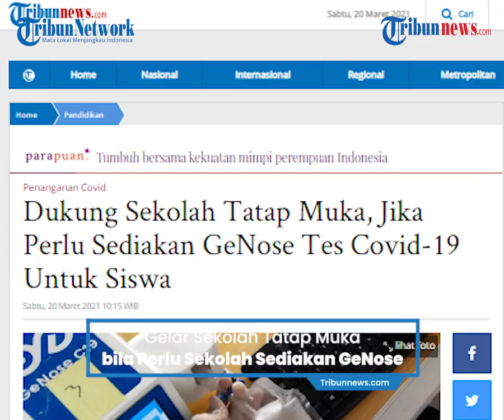Sekolah Tatap Muka Kembali Digelar,Sekolah Sediakan GeNose Tes Covid-19 untuk Siswa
Tribun-Video.com - Menteri Pendidikan dan Kebudayaan (Mendikbud) Nadiem Makarim telah meminta persetujuan DPR untuk kembali menerapkan pembelajaran tatap muka di sekolah.

Anggota Komisi X DPR RI dari Fraksi PPP KH Rojih Ubab Maemoen mengatakan, pada dasarnya menyetujui usulan itu.

Tentunya, itu setelah melihat beberapa hal mulai dari para siswa yang sudah semakin jenuh dengan sekolah daring.

"Dimana banyak diantara mereka yang selama ini mengalami kendala saat menjalani sekolah jarak jauh tersebut sehingga mengakibatkan target dari proses belajar mengajar kurang terpenuhi," kata Rojih dalam keterangannta, Sabtu (20/3/2021).

Rojih juga menilai, saat ini masyarakat sudah mulai banyak yang terbiasa menerapkan protokol kesehatan berupa menggunakan masker, mencuci tangan, dan menjaga jarak.

Ia pun berharap, protokol kesehatan diharapkan bisa diterapkan selama di sekolah.

Terlebih, ia menilai, sudah banyak negara yang sudah menerapkan sekolah tatap muka dengan berhasil mengantisipasi penularan Covid 19.

"Maka Indonesia perlu juga mencoba untuk juga menerapkannya," ucapnya.

Untuk mendukung pembelajaran tatap muka pada Juli tahun ini berhasil, perlu dukungan semua pihak seperti orang tua, guru, penjual makanan di sekolah, hingga dukungan pemerintah pusat.

Dukungan pemerintah pusat misalnya dengan melakukan vaksinasi kepada semua guru, penjaga sekolah, hingga penjual makanan.

Dalam menerapkan sekolah tatap muka, lanjut Rojih, tetap perlu diperhatikan asas kehati-hatian dan kewaspadaan.

Misalnya jika ada suhu anak di atas 37,5 C perlu dilakukan isolasi di sekolah sebelum diserahkan kepada petugas kesehatan atau kepada orang tua.

Jika perlu sekolah menyediakan GeNose untuk mendeteksi kemungkinan siswa terpapar Covid 19.

"Kehati-hatian itu juga bisa diperlihatkan dengan memastikan protokol kesehatan diberlakukan dengan ketat," jelasnya.

(Tribun-Video.com)

Artikel ini telah tayang di Tribunnews.com dengan judul Dukung Sekolah Tatap Muka, Jika Perlu Sediakan GeNose Tes Covid-19 Untuk Siswa,